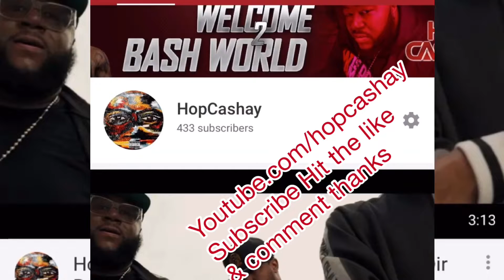Bash Hit Elite One and think he Kareem shaq Hakeem & Tim duncun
I do not own the copy rights to this music its use for promotional use only